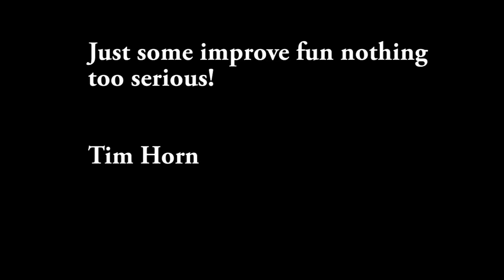Piano Improv - Just Play the Music - Tim Horn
Improv for fun at my brother in law's house.

Tim Horn